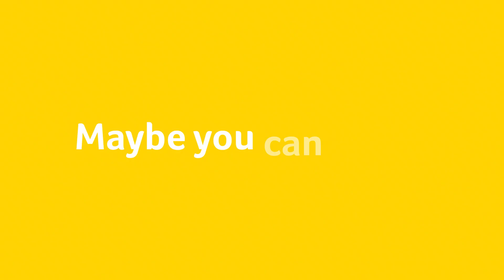David McCormack - Cancer Council Queensland